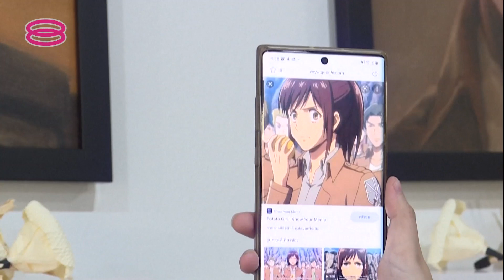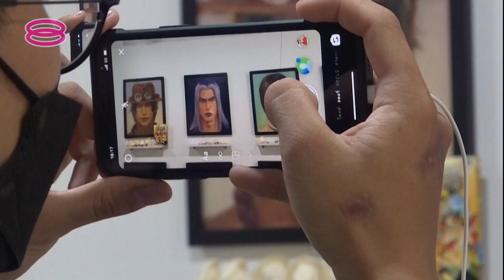【泰油画肖像展致敬日漫 悼念早逝50经典人物】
在日本漫画故事中，除了无人能敌、贯穿故事的强者；有英年早逝、壮烈牺牲的角色。虽然只是虚构人物，不少漫画迷仍然悲痛和惋惜不已。泰国有一场展览展出50个死去经典角色的油画肖像，还举办特别的泰式悼念仪式，让漫画迷献花，悼念最爱的角色。